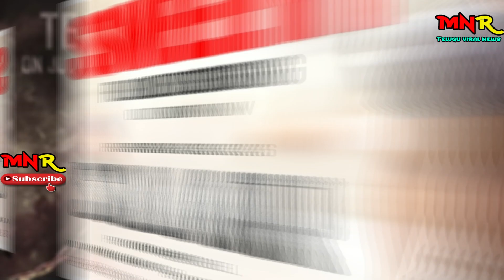"Ultimate Showdown: Prabhas in Salaar Trailer | Unleashing the Action"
MnrTelugu​ youtube channel. Get all the latest updates of the latest telugu movie news, 2021 cinema updates, telugu film news, actress gossips, tollywood collections, telugu movie reviews ..etc

MNR Telugu

MNR,MNR Telugu,MNR LIVE,MNR LIVE Telugu,MNR,mnr live,MNR live telugu,mnr telugu,mnr
telugu news channel,mnr telugu live,mnr telugu live tv,mnr news,mnr telugu news,telugu news live,

live telugu news,telugu news channels live,abn telugu news online,mnr latest videos,breaking news mnr,

latest telugu news mnr,open hear with mnr ,the debate with mnr,weekend comment by mnr,

debate,telugu,Mnr telugu ap politics,MNR Telugu ap news